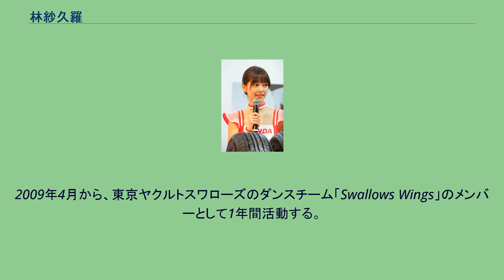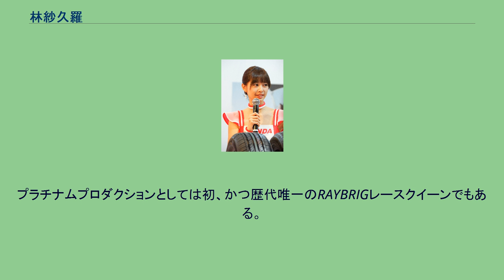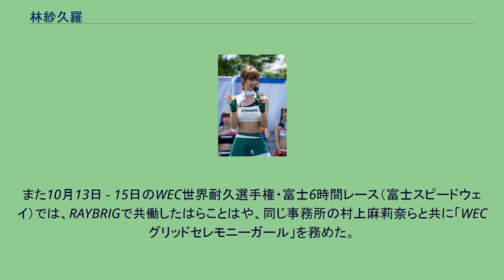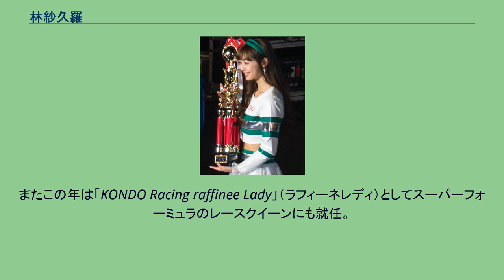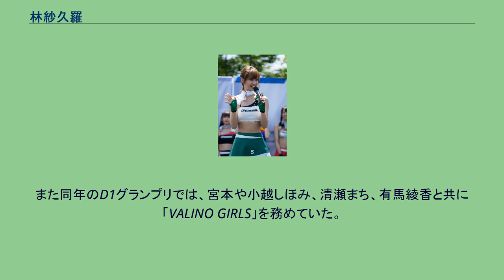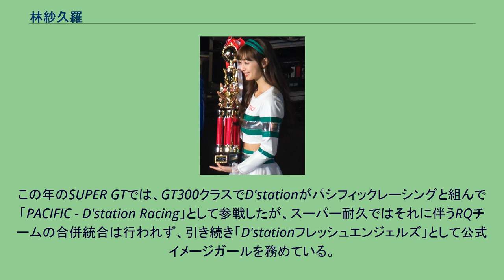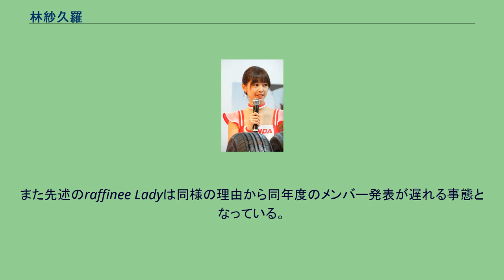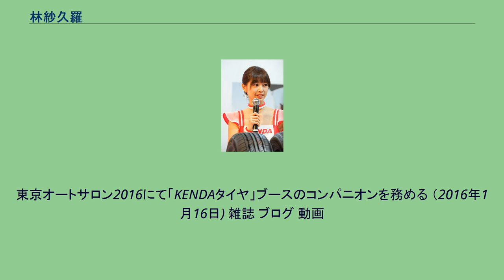林紗久羅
A-class
林 紗久羅（はやし さくら、1989年〈平成元年〉12月10日 - ）は、日本のタレント、グラビアモデル、レースクイーン。
東京都出身。
イー・スマイル所属。
愛称は「さくちゃん」。
1989年12月10日、東京都で生まれる。
父親はボディービルダーの林勇宇。
姉が1人いる。
2006年、スパイラルプロモーションに所属。
雑誌のプレゼントモデルでグラビアデビューを飾ったが鳴かず飛ばず、2008年9月、プラチナムプロダクションに移籍。
2009年4月から、東京ヤクルトスワローズのダンスチーム「Swallows Wings」のメンバーとして1年間活動する。
チームの同期には後にTBSアナウンサーとなる林みなほがいたが、他メンバーからは2人をまとめて“りんりん”と呼ばれていた。
2012年、SUPER GT「ARTA GALS」の一員としてレースクイーンデビューし、2014年まで3年連続で担当。
この時期には雑誌「GOLF TODAY」のイメージガールユニットに当たる“GTバーディーズ”に参加。
またミス・ユニバース・ジャパン2013の東京大会にも出場したが、受賞はならなかった。
2015年、プラチナムの後輩に当たる蘭から引き継ぐ形で「D'stationフレッシュエンジェルズ」に就任。
SUPER GTとスーパー耐久、スーパーフォーミュラの3カテゴリーに於いて、佐崎愛里、日野礼香、清瀬まちと共にライブ・パフォーマンスを行った。
この年の日本レースクイーン大賞では、南香織がデザインしたフレッシュエンジェルズのコスチュームがコスチュームグランプリを受賞している。
2016年1月の東京オートサロンでは、藤井みのり、中村奏絵と共にKENDAタイヤブースのコンパニオンとして出演。
そのオートサロン期間中の1月16日、同年度の「RAYBRIGレースクイーン」に選ばれたことが発表された（相方は比良祐里）。
プラチナムプロダクションとしては初、かつ歴代唯一のRAYBRIGレースクイーンでもある。
また同年6月には、レッドブル・エアレース・ワールドシリーズの2016年千葉大会にてレースクイーンとしてナイジェル・ラム（No.9 ブライトリング・レーシング・チーム）のチームガールを務める。
漫画雑誌「ヤングキング」の表紙・巻頭グラビアや、テレビ東京の深夜バラエティ番組『じっくり聞いタロウ〜スター近況（秘）報告〜』への出演もあった。
2017年は引き続きRAYBRIGのRQとして活動（相方ははらことは）する一方、6月3日 - 4日に開催されたレッドブル・エアレース・ワールドシリーズの2017年千葉大会（幕張海浜公園）で、エアレースクイーンとして「クリスチャン・ボルトン（No.5 クリスチャンボルトン レーシング）」のチームガールを務め、特別賞（ロベルタ賞）を受賞した。
また10月13日 - 15日のWEC世界耐久選手権・富士6時間レース（富士スピードウェイ）では、RAYBRIGで共働したはらことはや、同じ事務所の村上麻莉奈らと共に「WECグリッドセレモニーガール」を務めた。
翌2018年と2019年もWECグリッドセレモニーガールとして和服姿を披露している。
2018年1月12日 - 14日開催の東京オートサロンをもって、2年間務めたRAYBRIGレースクイーンを北川みこに譲る形で卒業。
前年12月に28歳となった林は、RAYBRIGを最後にRQ引退を考えていたが、2017年度の日本レースクイーン大賞で特別賞を受賞したことで、大きな挫折を経験する。
（特別賞って）やっぱり人によっては降格だと思われるんです。
自分の中でもあまりそういう経験をしたことがなかったんです。
上がってから落ちるという、初めての感覚というか、それを学んでこれが挫折なんだなと思って。
皆がこんなに応援してくれてたんだって知ったし。
2018年度は全部を見返したいって。
壇上で特別賞を受賞した瞬間に、泣きながら来年はグランプリを獲るって言って、そこからスタートしました。
と心に誓った結果、同年2月1日、「D'stationフレッシュエンジェルズ」の同年度リーダーとして3年ぶりのフレエン復帰を果たし、引退を撤回した。
「日本レースクイーン大賞」グランプリ受賞のトロフィーを抱...